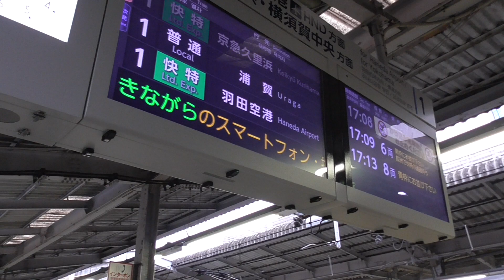京急品川駅1番線接近メロディ「赤い電車 V1」